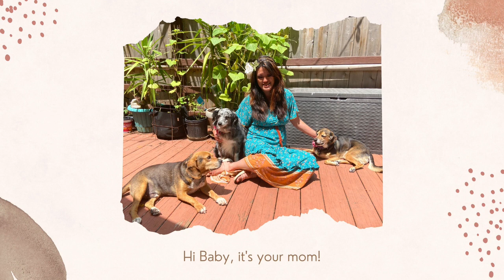Hi Baby | Baby Vlog #5 - Thanksgiving and Dexter Reboot (for when you're older)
This is Video  #5 of my pregnancy journey for my third child. I'm also talking about the current happenings of the world and my family life so baby will get a chance to see what we were all like at the time.  It's a sort of time capsule.

Just finished Thanksgiving celebrations. We are talking about our favorite shows, Dexter and the reboot.  Of course, kids should not watch shows like that. Maybe when you are older!